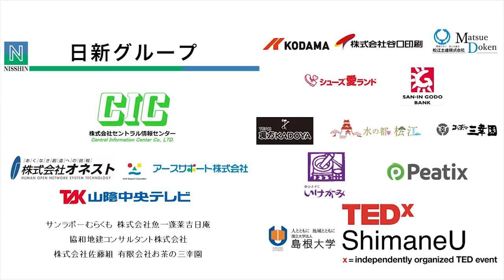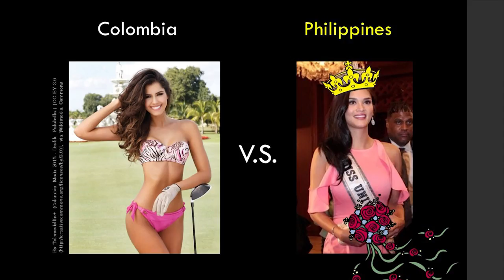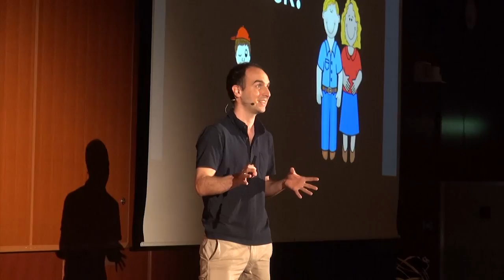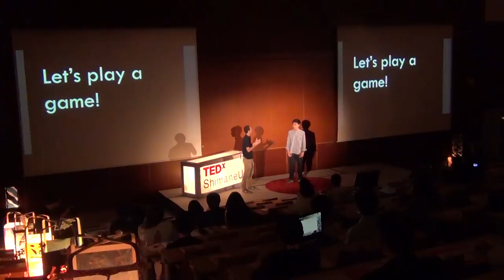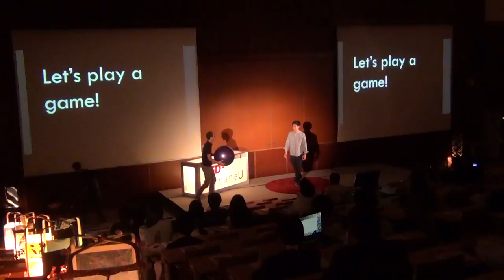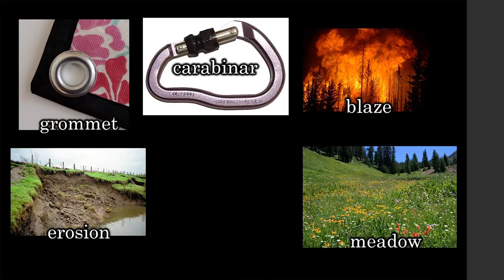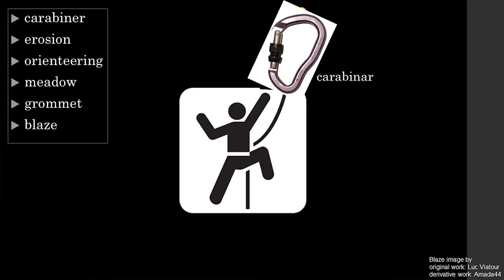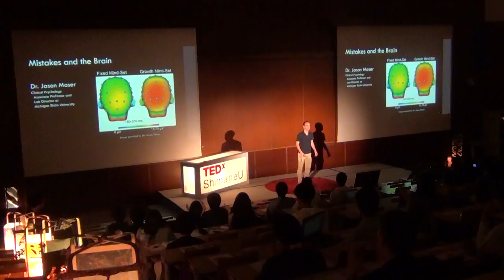Learning is All About Making Mistakes | Nicholas Wolfe | TEDxShimaneU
Nicholas Wolfe is an English teacher in Matsue, Shimane, Japan. He enjoys arts & crafts, working with his hands, and video games. Wolfe grew up in Herndon, Virginia, United States, close to the capital.
Wolfe married a Japanese woman and they both run an English language school in Matsue, Shimane Prefecture. He will be speaking about making mistakes and how they can help and promote learning—taking a seemingly negative result and turning it into a positive support. Through his many years of teaching experience, Wolfe has learned that making mistakes in learning, especially through dirty teaching methods (cheating, lying, baiting, etc), can actually be a real benefit if used appropriately.

2017/5/21 Shimane University (島根大学)

In the spirit of ideas worth spreading, TEDx is a program of local, self-organized events that bring people together to share a TED-like experience. At a TEDx event, TED Talks video and live speakers combine to spark deep discussion and connection. These local, self-organized events are branded TEDx, where x = independently organized TED event. The TED Conference provides general guidance for the TEDx program, but individual TEDx events are self-organized. (Subject to certain rules and regulations.)

【Speaker's profile】
Nicholas Wolfe is an English teacher in Matsue, Shimane, Japan. He enjoys arts & crafts, working with his hands, and video games. Wolfe grew up in Herndon, Virginia, United States, close to the capital. Though he lived close enough to the city to visit the museums, Wolfe and his family were also close enough to the country to go camping and enjoy other outdoor activities. He grew up in a close neighborhood—Wolfe’s parents and childhood neighbors would spend time together, hosting barbecues and playing in their cul-de-sac.
 Wolfe came to Japan with a desire to learn more about East Asia. He had never been to East Asian before and was curious as to what it was like in the region. Wolfe says that his real inspiration for coming to the region was his favorite teacher, Professor John Boyer. Wolfe had taken a class that Professor Boyer taught about East Asia, which sparked his interest.